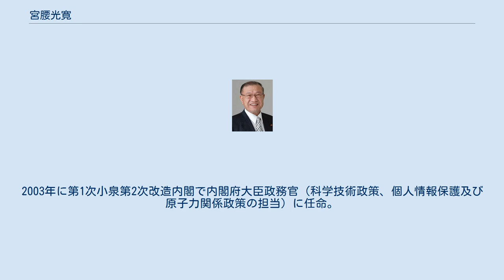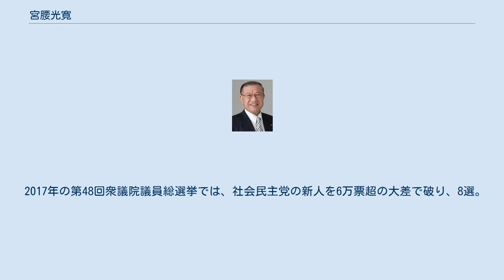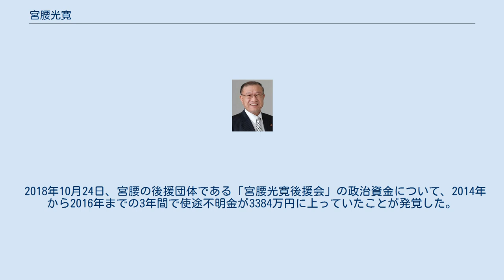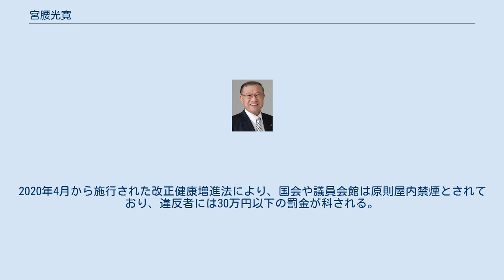宮腰光寛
宮腰 光寛（みやこし みつひろ、1950年12月21日 - ）は、日本の政治家。
 内閣府特命担当大臣（沖縄及び北方対策、消費者及び食品安全、少子化対策、海洋政策）、内閣総理大臣補佐官（第3次安倍第3次改造内閣・第4次安倍内閣）、農林水産副大臣（第3次小泉内閣・第3次小泉改造内閣）、農林水産大臣政務官（第1次小泉内閣）、内閣府大臣政務官（第1次小泉第2次改造内閣・第2次小泉内閣）、衆議院農林水産委員長、富山県議会議員（4期）、自民党たばこ議員連盟副会長等を歴任した。
 富山県黒部市生まれ（現住所は黒部市岡）。
黒部市立石田小学校、黒部市立白鷹中学校、富山県立桜井高等学校卒業。
高校卒業後、京都大学法学部に入学するが、1974年に中退。
在学中、家業の石材店を営む宮腰工業所に入社。
1981年より社団法人黒部青年会議所理事長。
 1983年、富山県議会議員選挙に立候補し初当選。
以後、1998年まで4期15年間、富山県議を務める。
1996年、富山県議会副議長に就任。
1998年、富山県議を4期目の任期途中で辞職。
住博司衆議院議員の死去に伴う富山2区補欠選挙に自由民主党公認で立候補し、初当選した。
以後、富山2区で8期連続当選。
 2002年に第1次小泉内閣で農林水産大臣政務官に任命される。
2002年10月、自由民主党法務・自治関係団体委員長に就任。
2003年に第1次小泉第2次改造内閣で内閣府大臣政務官（科学技術政策、個人情報保護及び原子力関係政策の担当）に任命。
2005年の第3次小泉内閣では農林水産副大臣に任命され、第3次小泉改造内閣まで務める。
2007年、衆議院農林水産委員長に就任。
2009年の第45回衆議院議員総選挙では与党に猛烈な逆風が吹き荒れる中、富山2区で社会民主党の新人を3万票超の大差で破り、5選。
なお宮腰の初当選以来、富山2区では次点以下の候補は一度も比例復活していない。
 2014年9月、自由民主党TPP対策委員会の委員長代理及び事務総長に起用された。
2015年10月の第3次安倍第1次改造内閣の発足に際しては、所属する宏池会会長の岸田文雄外務大臣が、安倍晋三首相に対し宮腰の入閣を求めていたが、起用には至らなかった。
 2017年8月3日、内閣総理大臣補佐官（ふるさとづくりの推進及び農林水産物の輸出振興担当）に就任。
 2017年の第48回衆議院議員総選挙では、社会民主党の新人を6万票超の大差で破り、8選。
 2018年10月、第4次安倍改造内閣で内閣府特命担当大臣（沖縄及び北方対策、海洋政策、消費者及び食品安全、少子化対策）として初入閣し、一億総活躍、行政改革、国家公務員制度などの職務も兼務した。
富山県選出の国会議員として2006年以来の大臣となった。
 2020年9月、自由民主党組織運動本部長代理に就任。
同年11月、2020年富山県知事選挙で、現職の石井隆一の選対本部総括責任者を務めていたが、石井が敗北した責任を取り、県連会長を辞任した。
 2021年、年内に予定される第49回衆議院議員総選挙に9選を目指し出馬の準備を進めていた。
5月、自由民主党所属で富山県議会議員の上田英俊が富山2区からの出馬を検討し、保守分裂選挙となる可能性が取り沙汰されたが、前年の県知事選挙に続き保守分裂選挙を避けたいとした上で5月26日に会見で次の衆議院議員総選挙への立候補を取り止め、政界から引退する意向を示した。
 大臣就任直後の2018年10月18日、宮腰が代表を務める自由民主党富山県第2選挙区支部が、関西電力発注の送電線工事で談合していたとして2014年に公正取引委員会から行政処分を受けた地元企業から、2014年から2016年までに計36万円の献金を受け取っていたことが発覚した。
宮腰は翌19日の会見で、受け取った献金について返金すると説明した。
 2018年10月24日、宮腰の後援団体である「宮腰光寛後援会」の政治資金について、2014年から2016年までの3年間で使途不明金が3384万円に上っていたことが発覚した。
これは後援団体の全支出の7割を超える金額だった。
宮腰は翌26日の会見で「法令に従って適正に処理している」と述べた。
 2018年10月25日付の文春オンラインは「『...